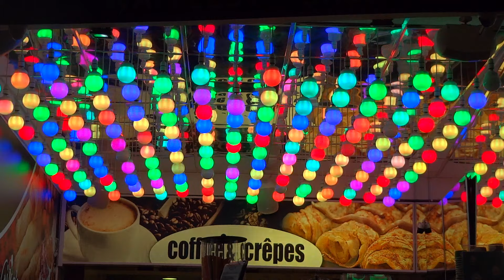Jaykodaline Non Tour Vlog 1 - Learning to Film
went out with my friends overhead, the albatross while they were shooting their new music video around Dublin
also got to borrow an xooter from my good pals at eskoot to try get some exercise.

jaykodaline